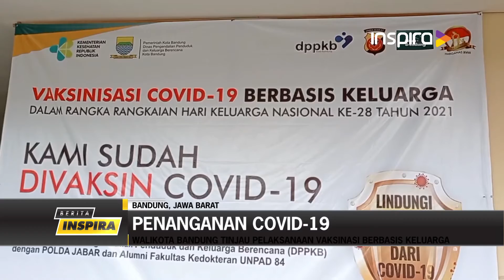Walikota Bandung Tinjau Pelaksanaan Vaksinasi Berbasis Keluarga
Walikota Bandung Oded Muhammad Danial, meninjau proses vaksinasi Covid-19 berbasis keluarga yang digelar di Area Gedung Sport, Arcamanik, Kota Bandung. Dalam pantauannya, proses vaksinasi berjalan lancar dengan penerapan protokol kesehatan yang baik.